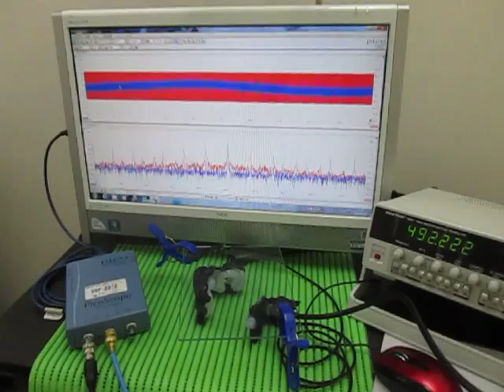超音波実験 Ultrasonic experiment